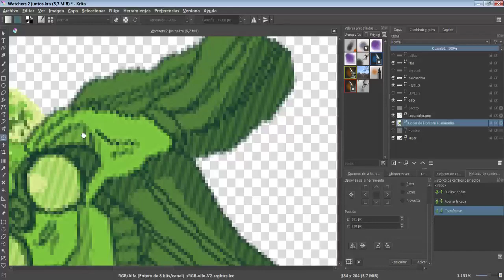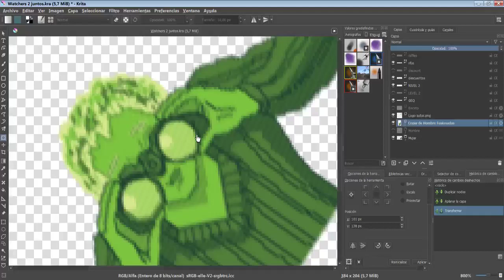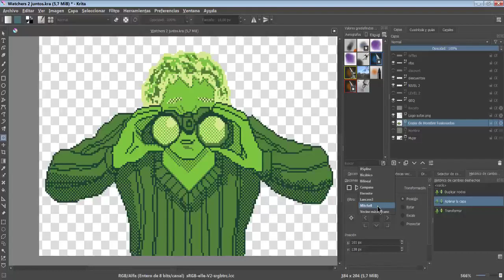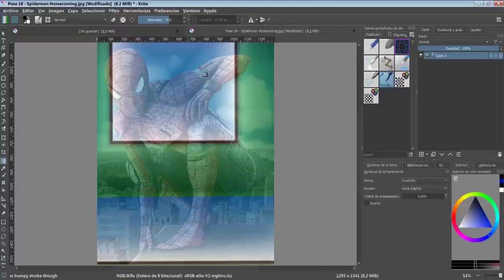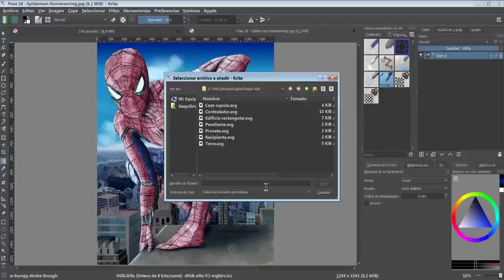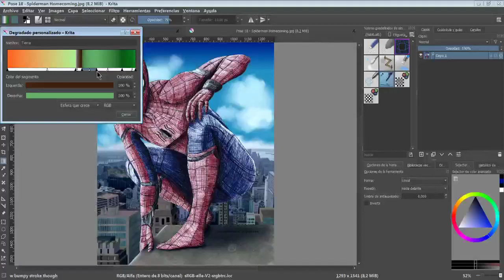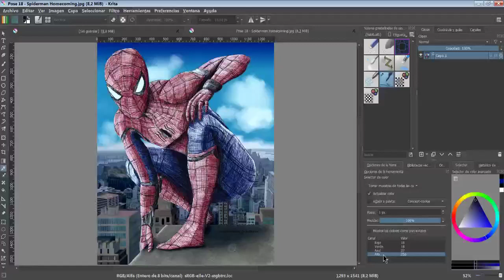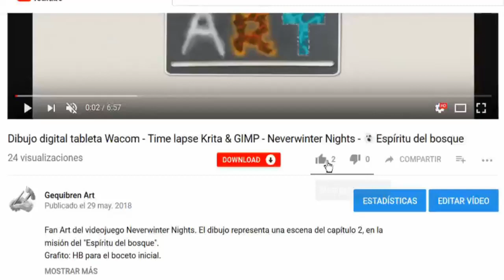✍️ Tutorial 7 Krita en Español - Filtros de Transformación, Degradados y Selector de Color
✍️ TUTORIAL Nº7 ✍️
En este séptimo tutorial se muestran diferentes herramientas que hay disponibles en Krita y como usarlas: Filtros de transformación, degradados / gradientes y selector de color.

00:30 - Filtros de transformación: Bicúbico, BSpline, Lanczos3, etc.
02:28 - Herramienta de degradados / gradientes.
03:57 - Importar y eliminar degradados / gradientes.
04:20 - Editar degradados / gradientes.
05:45 - Herramienta del selector de color.

- Español.
- Inglés.
- Italiano.
- Francés.
- Portugués.
- Gallego.
- Catalán.
😃 ¿Buscas otro idioma? si me ayudas a traducir o corregir los subtítulos puedo ayudarte yo a cambio a traducir algo u ofrecerte algún servicio relacionado con el arte 😃